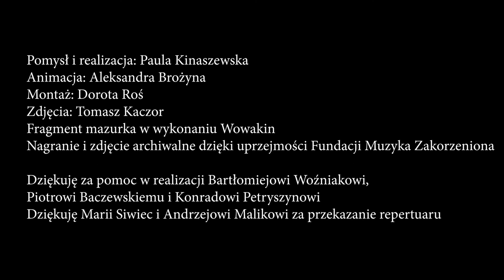Mazurek od Gałek/ Mazurek from Gałki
Napisz do mnie aby dostać Zeszyt z Melodiami- write me to get FREE Music Book of 50 transcriptions of melodies from Radom and Opoczno regions

Film jest częścią cyklu filmów edukacyjnych do nauki tradycyjnej gry skrzypcowej związanej z repertuarem ludowym regionów Radomskiego i Opoczyńskiego. Zawiera 25 filmów. Pomysłodawczynią, realizatorką i wykonawczynią jest Paula Kinaszewska- skrzypaczka, śpiewaczka, aktorka, badaczka folkloru muzycznego i nauczycielka. Film zawiera cenne nagrania archiwalne skrzypków i śpiewaczek ludowych. W większości już nieżyjących.

The film is part of a series of educational films for learning the traditional violin playing related to the folk repertoire of the Radom and Opoczyński regions. Includes 25 movies. The originator, producer and performer is Paula Kinaszewska - a violinist, singer, actress, researcher of musical folklore and teacher. The film contains valuable archival recordings of violinists and folk singers. Most of them are now dead.
An integral part of the cycle is a notebook containing 50 sheet music transcriptions from archival recordings, the main author of which is Bartłomiej Woźniak, cooperation on transcriptions - Paula Kinaszewska
photos- Tomasz Kaczor
editing- Dorota Roś
Animation- Aleksandra Brożyna
language consultation for translations - Konrad Petryszyn, Aleksandra Zadroga
The films were made in Kolana, gm. Jabłoń, voiv. Lublin between November 2020 and January 2021.
The series was created thanks to the support of the Ministry of Culture and National Heritage